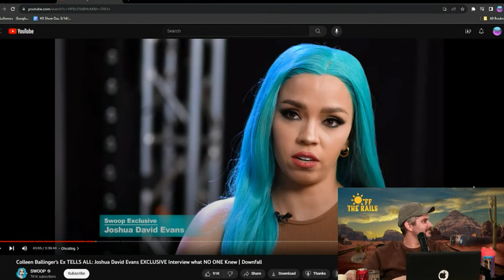Forget The Roman Empire, How Often Do You Guys Think About Seinfeld!?